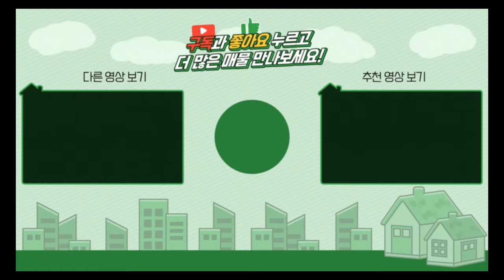양평전원주택임대 / 전세2억3천 / 양평읍 신축 전세 2억3천 탁트인전망 양평시내인근 신축주말주택 / 양평급매물 / 대원부동산 240302-1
젊은피로 최선을 다하는 양심중개 양평 대표부동산 대원부동산입니다. 홈페이지 주소를 클릭하세요. 더욱 많은 매물을 보실 수 있습니다. 아래에 '더보기' 하시면 상세정보가 나옵니다.
▶ 매물번호 : 240302-1
▶ 중개대상물종류 : 단독주택
▶ 거래형태 : 전세임대
▶ 가격 : 보증금 2억3천만원
▶ 입주가능일 : 즉시가능
▶ 소재지 : 경기 양평군 양평읍 백안리
▶ 토지면적 : 254㎡(76.8평), 건축면적 : 100.88㎡(30.5평)+다락 50.44㎡(15.25평)
▶ 용도지역 : 보전관리지역
▶ 건축구조 : 일반목구조
▶ 총층 지상/지하 : 지상 2층+다락층
▶ 방수/욕실수 : 방 2개 / 화장실 2개
▶ 방향 : 남향
▶ 난방 : LPG가스보일러
▶ 사용승인일 : 2022년04월14일
▶ 주차대수 : 2대
▶ 기타시설 : 개별지하수, 오수관로

사무소명칭/대표 : 대원공인중개사무소 / 대표 김대원
중개사무소 등록번호 : 제 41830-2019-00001 호
사무소위치 : 경기 양평군 양평읍 중앙로 107 3층 301호